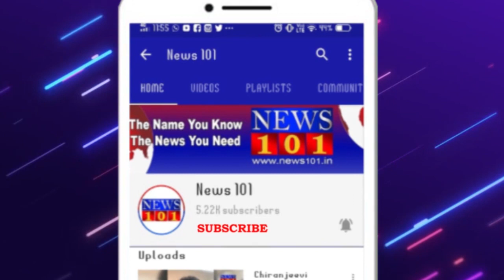ನಂಜನಗೂಡು ದೇವಾಲಯದ 22 ಹುಂಡಿಗಳಲ್ಲಿ ನಡೆದ ಎಣಿಕೆ ಕಾರ್ಯ -ಒಟ್ಟು ಶೇಖರಣೆ ಆಗಿದ್ದ ಹಣ ಕೇಳಿ ಅಚ್ಚರಿ...! | News101